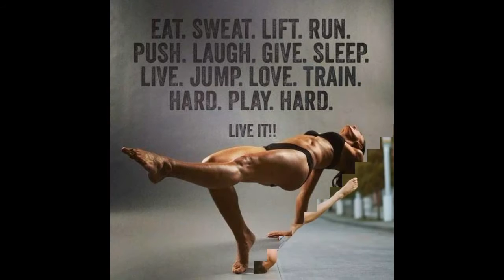Yoga Teacher Training Online